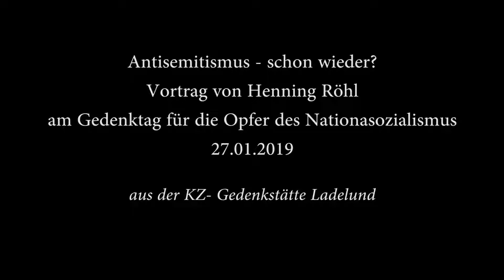Antisemitismus - schon wieder?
Vortrag zum 74. Jahrestag der Befreiung von Auschwitz am 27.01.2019 aus der KZ-Gedenkstätte Ladelund